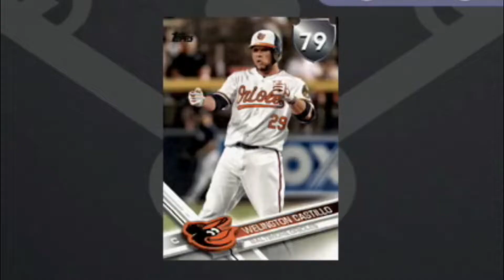The BEST Arizona Diamondbacks Theme Team in MLB The Show 21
Today we start 30 Theme Teams in 30 Days starting with the BEST Arizona Diamondbacks Theme Team in MLB The Show 21. Let me know what you think of this theme team and what theme team are you most excited for?